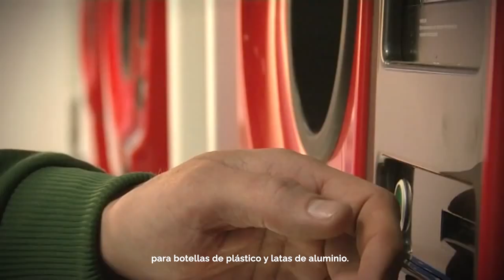✅ Aspectos clave para cumplir con la reciente propuesta de la Ley de envases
La Ley de Envases aprobada por la UE pretende acabar con el despilfarro de los embalajes que se está haciendo actualmente.

Prácticamente, todo lo que compramos viene recubierto por una película de plástico que, aunque protege el producto, contamina tanto por el material del que está hecho como por su proceso de creación.

📦 En Capsa Packaging supimos escuchar las necesidades de los consumidores y fuimos los primeros en buscar alternativas sostenibles a uno de los packagings más comunes: las cajas de cartón.

Conoce más en nuestro video